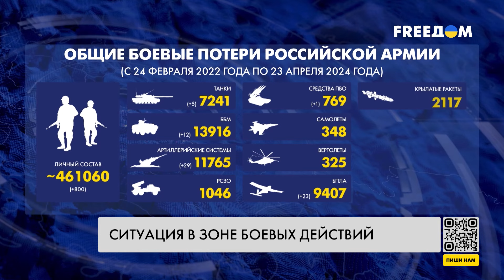🔥 Сводка с фронта: обстановка в Очеретино. ВСУ стабилизируют линию фронта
Украинские военные за сутки отразили 60 атак российской армии. По-прежнему самая сложная ситуация – на Новопавловском и Бахмутском направлениях. Подробнее об этом, а также об общей ситуации на передовой – далее в сводке Генерального штаба ВСУ.